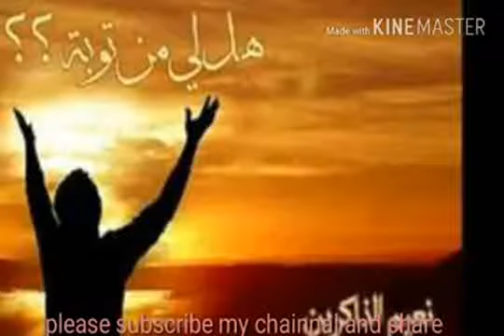Sacchi tauba karne ka sahi tariqa by,maulana SHaHzeb jeeLaNi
Maulana mufti Haneef quraishi
Syyed amin ul qadri
Syyed Hashmi miya
Syyed rashid makki miya
Syyed madni miya
Syyed ashraf miya
Syyed mahmud miya
Syyed jeelani miya
Syyed Hasan askari miya
Syyed hamza miya
Syyed qulzar miya
Syyed jeelani miya
Syyed tanveer ashraf
Maulana qamruzzama aadmi
Maulana obaidullah khan
Qari raziaul lah
Sufi kalim razvi
Maulana farooq razvi
Maulana gulam muinuddin
Piyare miya
Syyed alamgeer miya
Maulana khadim Hussain
Maulana asif ashraf jalali
Maulana mukhtar shaa naemi
Maulana Hafiz imran
Maulana kaokab nurani
Maulana ilyas qadri
Maulana Yousuf ashrafi
Maulana bilal attari
Maulana imran attari
Maulana obaiD raza
Maulana Abdul habeeb
Maulana salman raza
Qari karamat Ali
Qari basit
Qari sudais
Qari sulaim
Qari Abdul basic
Maulana asjad raza
Maulana hamid raza
Mohandas e kabeer
Hafiz  qualm mustafa qadri
Hafiz ahmad raza qadri
Hafiz tahir qadri
Maulana shafee akadvi
Maulana tahirul qadri
Amir layaqat
Maulana qualm rasul balyavi
Maulana tariq jameel
Maulana zakir natak
Maulana tauseeffurrahman
Mufti qasim
Maulana arshad madni
Maulana mahmud madni
Qari Abdullah bin hasan
Sarkar kalan
Syyed izhar ashraf miya
Makhdum ashraf simnani
Imaily network
Masla ke aala Hazrat
Kilke raza
Imame Azam
Mohaddise azam
Hafiz bilal qadri
Hafiz Abdul qadri
Anas younus
Asad eqbal
Zainul abideen
Kalim Danish
Altaf ziya Mali gao
Imran partab gadi
Sufyan partab gadi
Hazrat nizamuddin auliya
Hazrat bakhtiyar kaki
Hazrat khaja garib nawaz
Hazrat gause paak
Shaa turabul haq
Khaja baki billah
Khanqahe ashraf ya
Mufti azam hind
Imam malik
Imam Shafai
Imam Malik bin hambal